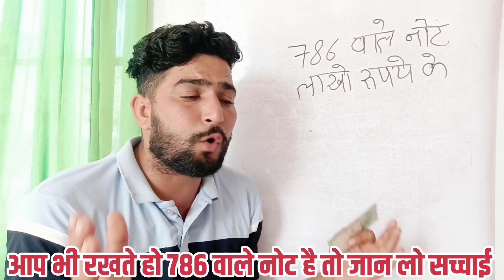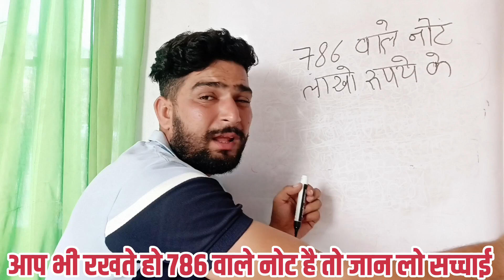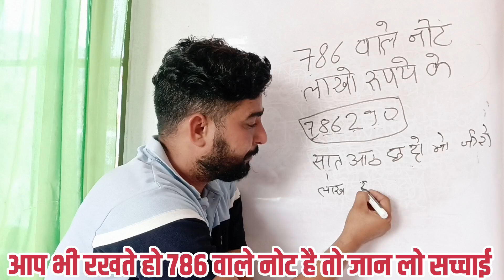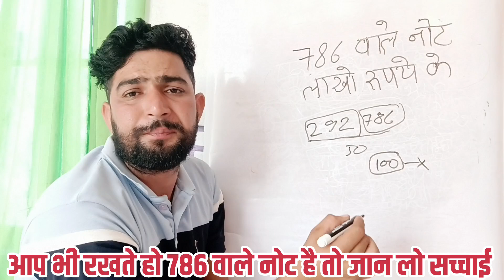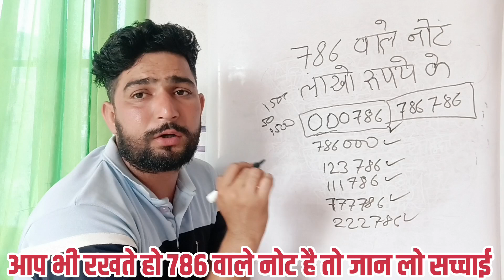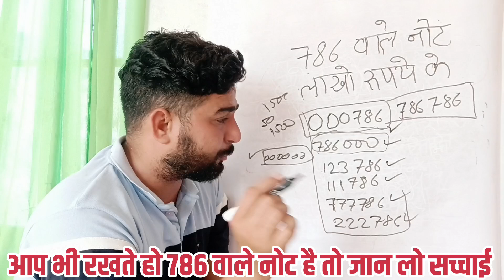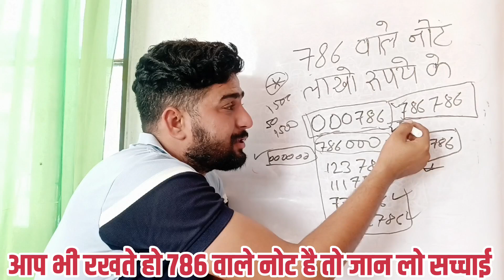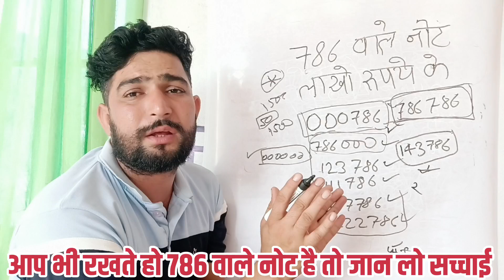🤑🤑786 वाले नोट तुंरत बेचे 🤑🤑|| लाखों में हो गई कीमत || old coin sale || rare note required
786 ka note

786 ka note bechna hai

786 ka note rakhne se kya

hota hai

786 ka note kaha beche

786 का नोट रखने से क्या होता है

786 ka note mile to kya hota hai

786 ka note kitne mein bikega

786 ka note milne se kya hota hai

786 का नोट कहां बेचे

786 ka note ka kya hota hai

फेसबुक पेज

trueeventyt

old coin sale /old coin /old coins value /how to sell old coins in india /old coin kaise sell kare

old coin /

coin bazaar /

coin selling

coin kaise beche

पुराने सिक्के की बिक्री

पुराने सिक्के

पुराने सिक्कों का मूल्य

भारत में पुराने सिक्के कैसे बेचे?

वीडियो के अंदर

786 के सभी प्रकार के नोट जैसे 1 रूपये का, 2 रूपये का,5 का, 10 का, 20 का, 50,100, 200,500,1000,2000 के नोट किसी के पास है तो मुझे कलेक्शन के लिए चाहिए

old coin

true event

coin bazaar

purane note kaise beche

coin

old coins

coin bazaar me coin kaise sell kare

coinbazaar

real coin company

coin selling

purane coin kaise